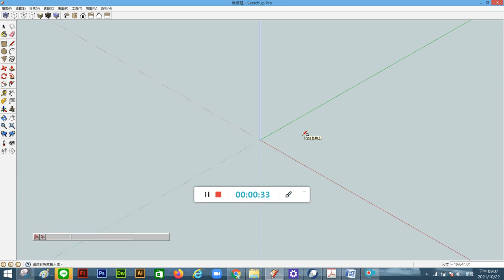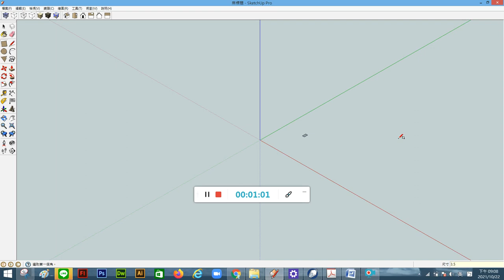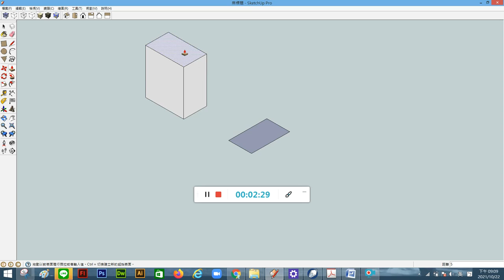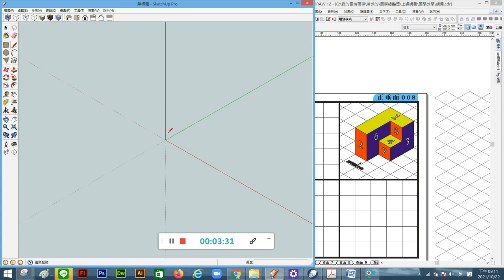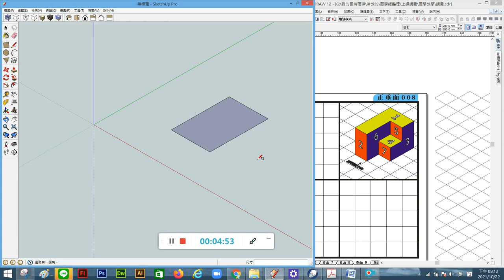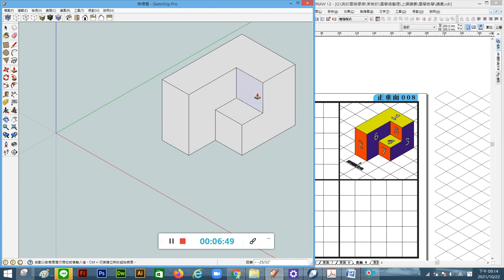圖學天王-教你學會sketchup-矩形工具與直線工具操作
圖學天王-教你學會sketchup-